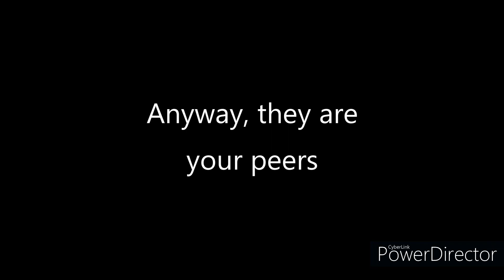English | Homophones | Pier vs Peer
What do “Pier” and “Peer” mean? Watch this video right now.
* Picture sources:
/In the video:
* Sound source: Gentle Ocean Waves Breaking on Beach - D by Fronbondi Skegs
English, homophones